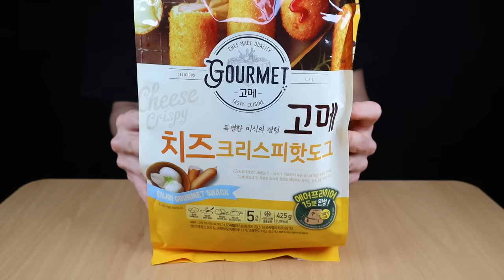치토스 핫도그+양념치킨 리얼사운드 먹방ASMR SWEET CHICKEN&CHEETOS CORN DOG mukbang チキン ホットドッグ ไก่ ฮอทดอก eating sounds